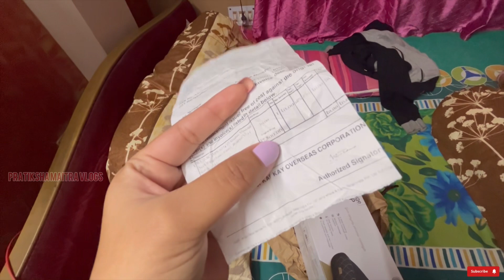5 January 2024 প্রথম বার এরম Experience হলো আমার Amazon থেকে @pratikshamaitravlogs